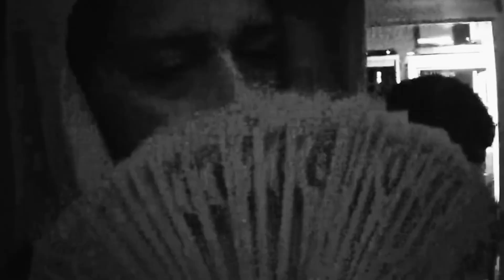(FREE) LUCKI TYPE BEAT "SIBERIA" (J SAI x ASTROYED)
(FREE) LUCKI TYPE BEAT "SIBERIA" (JSAI x ASTROYED)

153 Bpm A#m

I DON'T OWN THE VISUALS